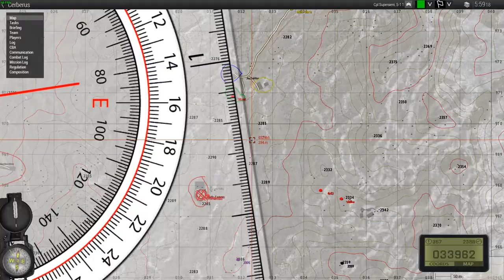Nailing those field mortars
Mic so low on vol :-(